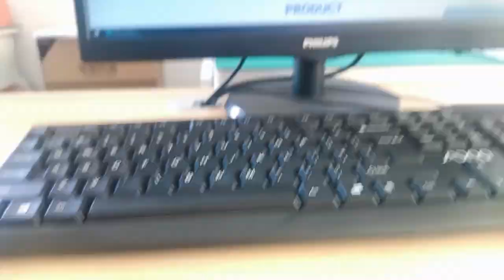RB4-11GF9V2F Compatible ZhuSun Jack Ask for Datasheet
OEM/ODM Factory offer replacements 100% cross RB4-11GF9V2F. Reduce COST BY 30%. Reduce LEAD TIME BY 50%.